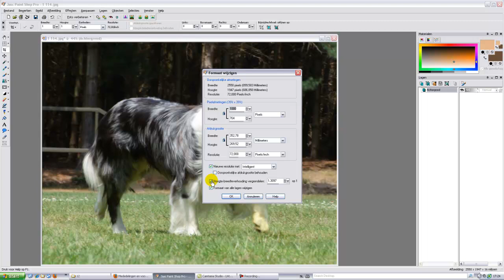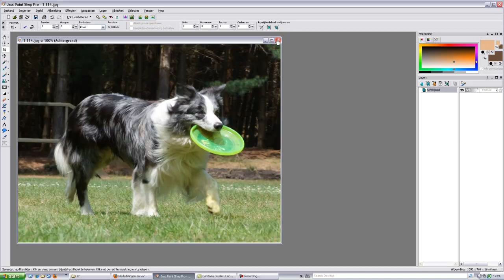Foto verkleinen in psp 9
Uitleg hoe een foto te verkleinen in psp 9.